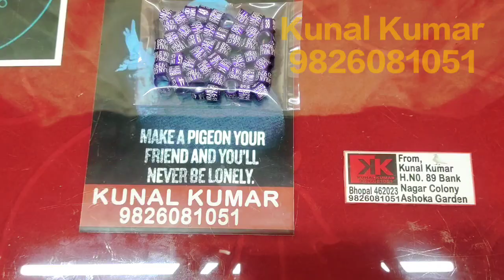Bhai Imran Gole Wale from Bijnor... 8mm Laser Print Parmanent Leg Rings